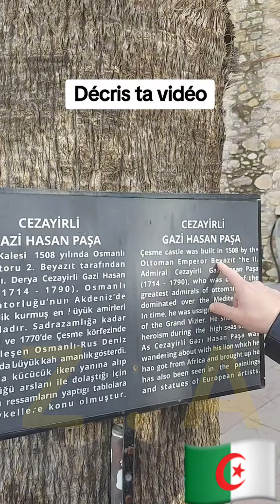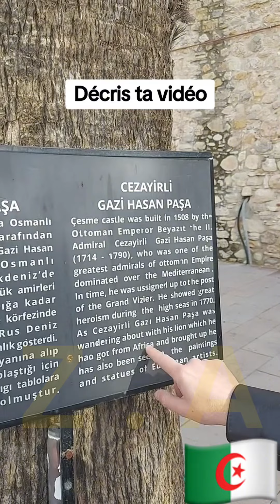قصر لجزائري 🇩🇿 كان جينيرال في أزمير 💯🔥 💪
اللباس التقليدي الجزائري ...
تراث مادي مصنف يروي تاريخ الاف السنين الغابرة
تزخر الجزائر عبر ربوعها الممتدة بعشرات الأنواع من الألبسة، لكل واحدة منها تاريخ طويل، وحكاية ترويها أنامل المصممين وعشق المرأة الجزائرية للباسها رغم كل إغراءات الموضة، وإبداعات الأقمشة والتصاميم، من العهد العثماني إلى يومنا هذا، حقب زمنية جرت إلى هذا الجيل أجمل وأرقى الأثواب، التي تشكل هوية المرأة في كل شبر من الجزائر، وتعكس تاريخ جداتها في الأناقة والرقي وحب الجمال، تاريخ صنف الكثير من الألبسة الجزائرية في مصاف التراث العالمي الإنساني الذي تفتخر به البشرية.
يصل وزنه إلى 30 كيلوغراما الشدة التلمسانية أثقل لباس تتزين به عروس الغرب
صنفتها منظمة الأمم المتحدة للثقافة والعلوم والتربية، ضمن قائمة اللباس التراثي العالمي، سنة 2012، إذ تعد الشدة التلمسانية المتواجدة منذ بداية القرن الحادي عشر، مزيجا من قطع الثياب والإكسسوارات، كل واحدة منها لها تاريخها وأصلها الضارب في القدم
الجبة القبائلية أو “تاقندورت نلقبايل” زي أمازيغي نشأ وترعرع في شمال إفريقيا
لا يجتمع لون الشمس البرتقالي المائل إلى صفرة، مع حرة النار، وخضرة العشب وزرقة السماء وبياض السحب، ولون الزهر والطبيعة إلا في لباس واحد، ليس قديما بذلك الشكل الذي يسمح بمقارنته مع فخامة الألبسة التقليدية العثمانية المطروزة بخيوط الذهب والفضة، لكن قيمته الروحية لدى الجزائريين أكبر بكثير، وأعمق، إذ يعتبر الزي البربري أو الجبة القبائلية لباس المرأة في أرياف مناطق من الوطن منذ مئات السنين إلى يومنا هذا، استوحته الريفيات البسيطات في الجبال والقرى والمداشر، من جمال وروعة الطبيعة المتجددة حولهن.
القندورة القسنطينية جبة الفرقاني أفخم فستان جزائري
تقول روايات مؤكدة إن غير القسنطينيين نسبوا القندورة المتوارثة عن الأندلسيين منذ القرن الحادي عشر ميلادي، إلى عميد أغنية المالوف، الفنان الراحل محمد الطاهر الفرقاني، ذلك أن الرجل كان قد مارس حرفة تطريز القندورة في بداياته، قبل توجهه إلى الفن، بينما يفضل أهل المدينة تسمية الثوب بـ”قندورة القطيفة”، أو “قندورة المحروج” مثلما يسميها آل عزي وبن جلول، أشهر عائلتين توارثتا صنعتها وتطريزها منذ مئات السنين.
أكثر ثوب مثير للجدل القفطان الجزائري الأصيل
في حدود عام 1460م، كان القفطان قد بدأ ينتشر بشكل ملفت في الجزائر، خاصة بعدما قدم أغلب السلاطين العثمانيين وحاشيتهم بهذا الثوب إلى الجزائر، بحيث تراوحت ألوانه وتصاميمه بين البسيطة جدا والبسيطة، شيء من الطرز يقسم قطعة اللباس هذه إلى جزأين شقا طوليا يحمل لونا مغايرا للقماش القفطان، وبعض الطرز على حوافه، أخذ القفطان يتطور، ويزداد فخامة وترتفع كثافة طرزه وفخامة خاماته، متى اختاره الحكام الجزائريون أيضا، ملبسا لهم، كمحاولة لمنافسة العثمانيين في أناقتهم، ومع بداية القرن التاسع عشر، كان القفطان قد تغير جذريا عما جاء عليه في السابق، وأصبح قطعة راقية يختص بها الحكام وأبناء الطبقة الأرستقراطية في الجزائر، وظهرت تصاميم خاصة بالنساء أيضا، وانتشرت حرفة تطريزه في الشمال الجزائري من الشرق إلى الغرب، بينما أبدعت فيه وطورته كل منطقة حسب موروثها من الصنعة، فظهرت عدة أنواع من القفطان لا نجدها في مناطق أخرى من العالم، إلا في الجزائر، نذكر منها: قفطان القرنفلة، قفطان الباي، قفطان الشدة (الذي يلبس كقطعة رئيسية من الشدة التلمسانية)، المنصورية…
لطالما أثار القفطان الجزائري الكثير من اللغط، ومحاولات عديدة لانتهاكه وضمه إلى تراث بلدان أخرى، غير أن التاريخ الذي توثقه الكتابات والفنون المختلفة لا يمكن أن يخطئ أو يكذب، فقد أشار المؤرخ المغربي إدريس بوهليلة في كتابه الجزائريون في تطوان في القرن 19م، إلى ما يلي: “بين الشرق والغرب، الشمال والجنوب أزياء جزائرية مختلفة التصميم، لكنها اتفقت على أن تشكل الطابع واللمسة الجزائرية الأصيلة، فالقفطان الجزائري هو لباس عثماني رجالي في الأصل، وقد دخل الجزائر وطورت فيه وأبدعت المرأة الجزائرية، وصار قفطانا خاصا بالنساء، وعند دخول المحتل الفرنسي هاجر الجزائريون إلى مدينة تطوان المغربية، وبطبيعة الحال نقلوا معهم حرفهم وعاداتهم وتقاليدهم من بينها القفطان الجزائري”.
هذا، وقد صورت عديد اللوحات لفنانين عالميين، تعود إلى حقب زمنية بعيدة، نساء جزائريات يلبسن القفطان، من بينها لوحة الفنان الفرنسي المستشرق دولاكروا سنة 1894م التي عرضت في متحف اللوفر بباريس تحت عنوان “نساء الجزائر”.